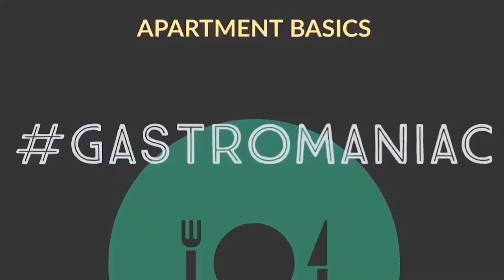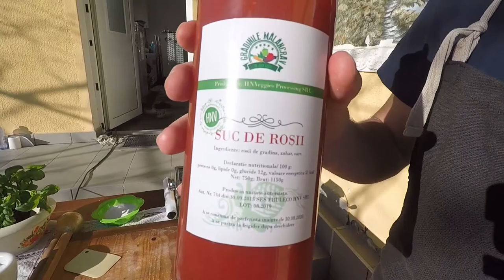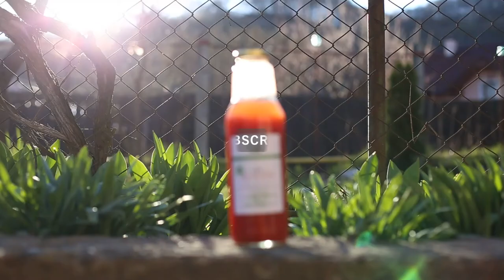Gastromaniac - PASTE: Ravioli in Soare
Retetă de paste home made, preparată folosind produse de la producătorii locali din Valea Târnavelor.

Multumiri prietenilor de la Zepter Romania, fără ustensilele cărora realizarea acestui material nu ar fi fost posibil :)